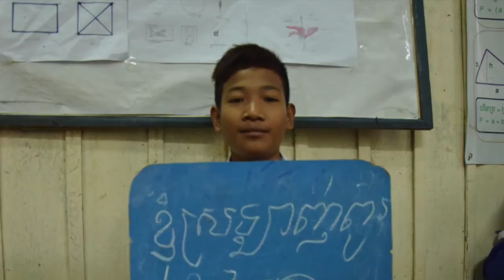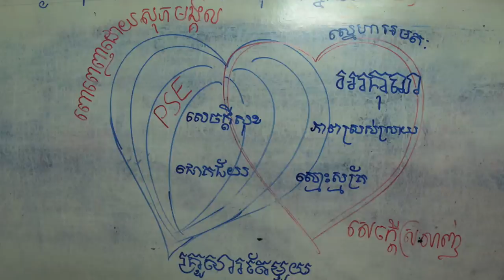ពូ ឃ្លាំង រៀបការ - PSE Wedding Wish to Pou Khlaing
POU KHLAING
Special thanks to our hero Pou Khlaing for his year of commitment and perpetual support to PSE! We are now a bigger family!